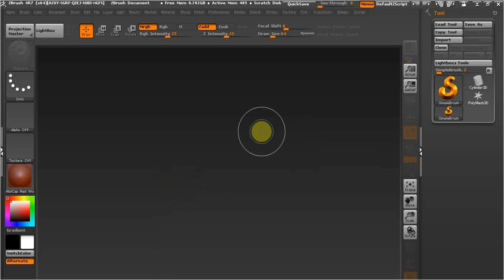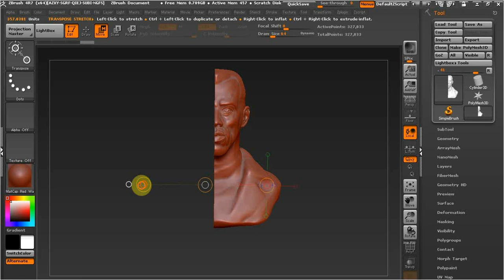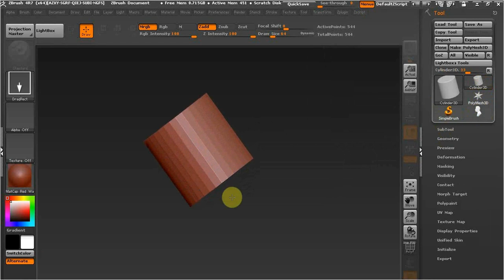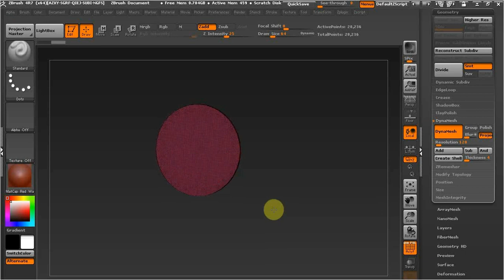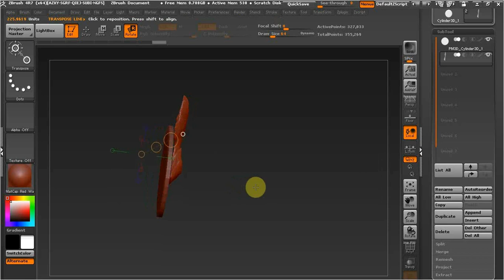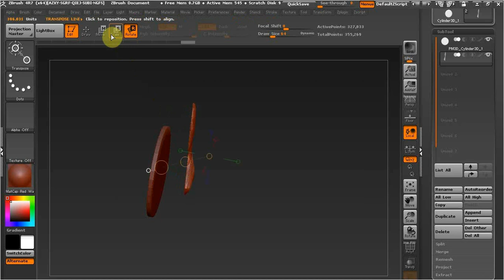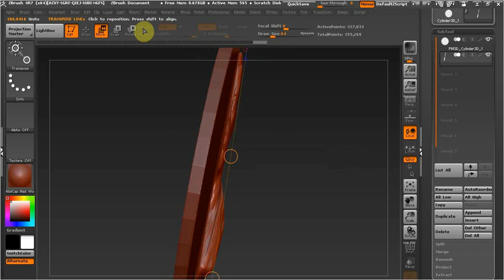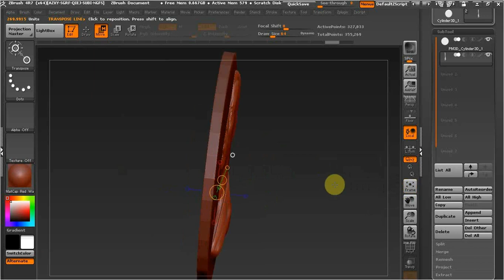ZBrush как сделать монету часть 1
В этом видео рассмотрим как делать монету в збрашь.